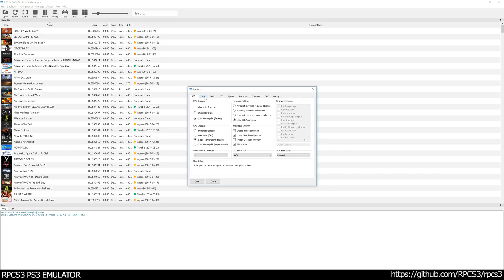RPCS3 PS3 Emulator - Resistance 3 Ingame / Gameplay 4K 2160p! VULKAN (12b8908 + #4902)